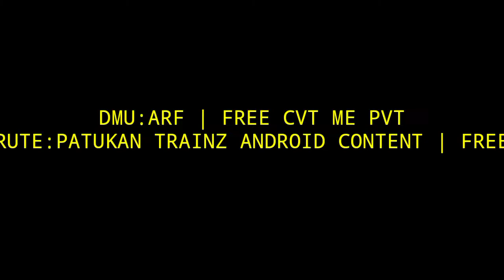[Trainz Simulator Android] KRD Prameks Keluar By Yk